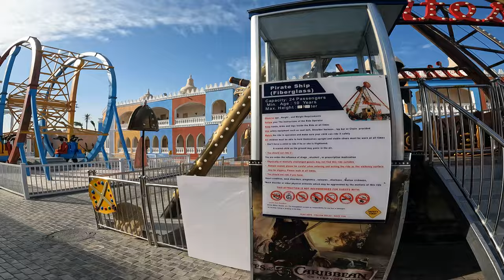PICKALBATROS JUNGLE AQUA PARK RESORT - NEVERLAND HURGHADA - 2023 part 1 of 3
Prezentacja hotelu oraz większości atrakcji na jego terenie. Pokój typu Bungalow Pool View, Aqua park w części Jungle, Aquapark w części Neverland, zjeżdżalnie, park linowy, basen z sztuczną falą, baseny i wiele innych
Presentation of the hotel and most of the attractions on its premises. Bungalow Pool View room, Aqua park in Jungle section, Aquapark in Neverland section, slides, rope park, wave pool, and much more